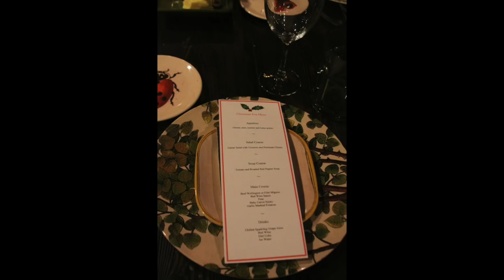Christmas with the Coles - Super Cool Christmas Traditions, Girl Talk Season 1 Ep. 7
Christmas with the Coles - Here are our super cool and fun Christmas traditions. What are yours?

Are you excited for Christmas?? I am, check out my Christmas wish list, get last minute gift ideas.